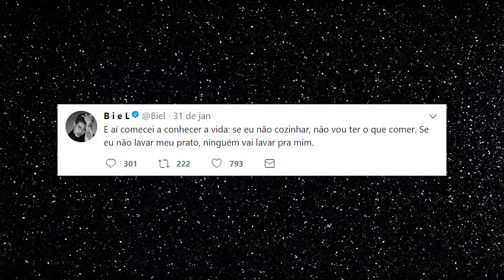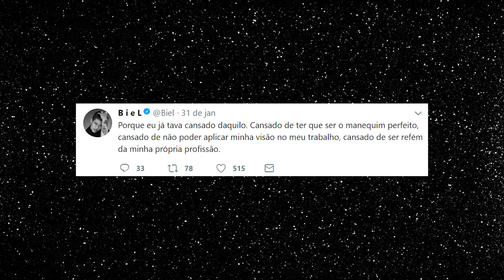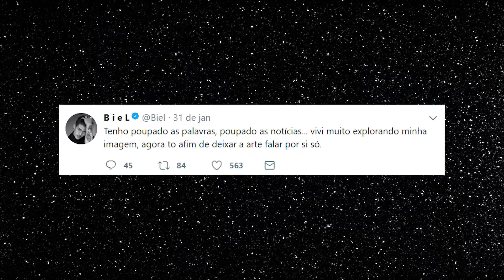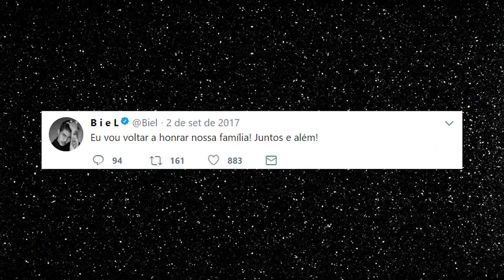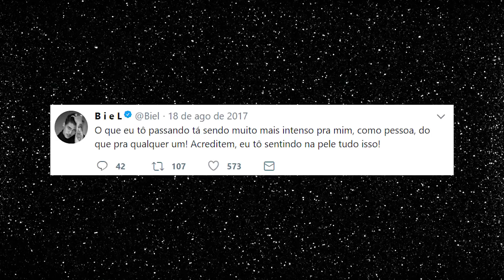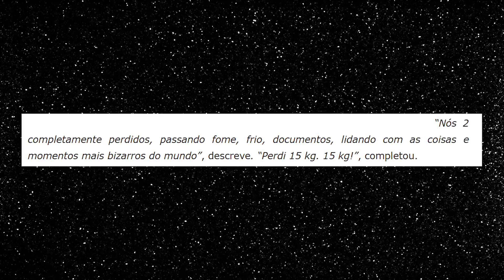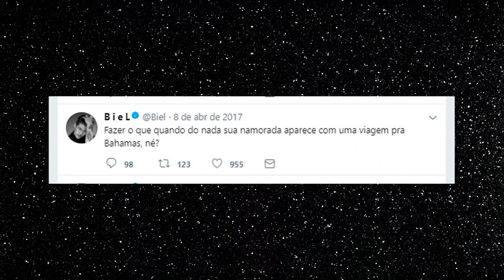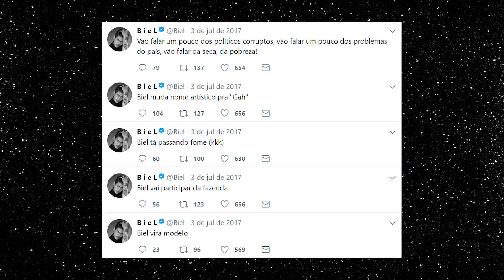Os DRAMAS de BIEL pra você parar de reclamar da sua vida | Diva Depressão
BIEL sofre muito, sabiam? Vamos dar forçar e apoiar este ÍCONE que precisa da nossa eterna compreensão!